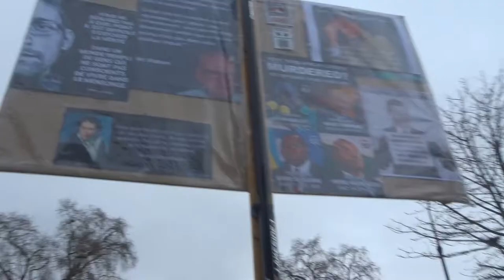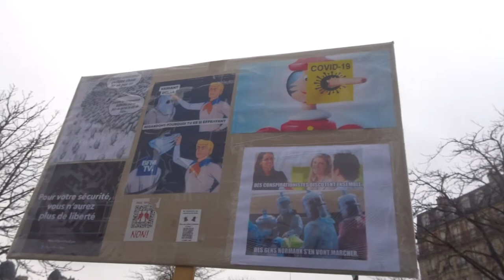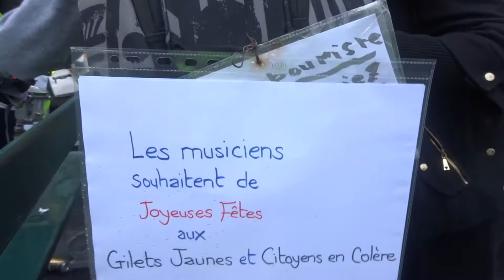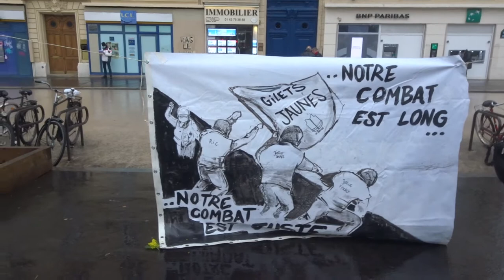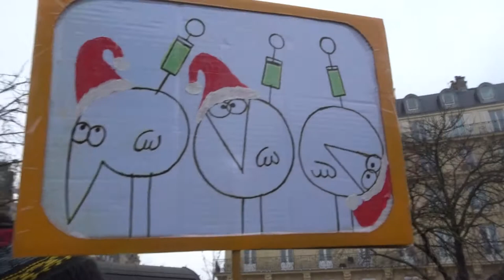2021 Nation no.1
Liberté Non au Pass Sanitaire STOP à la dictature sanitaire 25dec 25 décembre 2021 contre l'obligation vaccinale Marche des GJ Paris Place de la Nation 75012 vers Place Saint Pierre Basilique du Sacré Coeur 75018